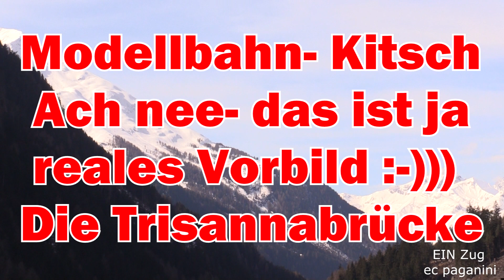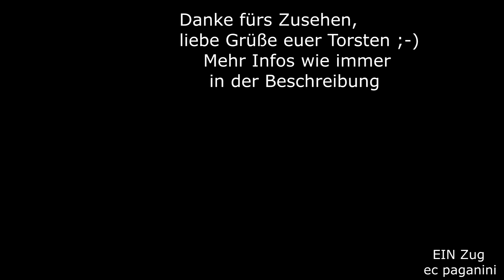Modellbahn- Kitsch! Ach nee- das ist ja ein reales Vorbild! Schloss Wiesberg und Trisannabrücke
Als die Stelle mit dem Blick zur Trisannabrücke noch nicht so zugewachsen war, nahm ich auch gleich mal die Züge dort auf. Weiter oben gibt es zwar ein frei geschnittenes "Fenster", aber das war schon deutlich enger als bei früheren Besuchen. So versuchte ich weiter unten mein Glück und konnte so ein herrliches Kitsch- Motiv, für das jeder Modellbahner wohl kritisiert werden würde, in eine Aufnahme packen. Direkt neben dem Schloss Wiesberg befindet sich die Schlucht der Trisanna, die mit der gleichnamigen Brücke überquert wird. Die Brücke kann als Wahrzeichen der Arlberbahn bezeichnet werden. Dazu kommt noch der Blick ins Stanzertal in Richtung Arlberg hinauf. Hier kommt ein Railjet-Doppel aus Bregenz/Zürich mit Ziel Wien bzw. Budapest. In Ostrichtung fahren die Garnituren normalerweise Steuerwagen voraus, so wie es hier auch der Fall ist.
Viel Spaß und einen schönen Sonntag, euer Torsten
26022016